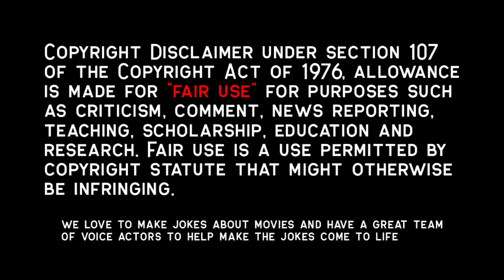College Baseball Team Has Unlimited Freedom And They Do This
In 1980 Texas, a college freshman meets his new baseball teammates, an unruly group of disco-dancing, skirt-chasing partyers, and they navigate their way through the freedom and responsibilities of unsupervised adulthood.